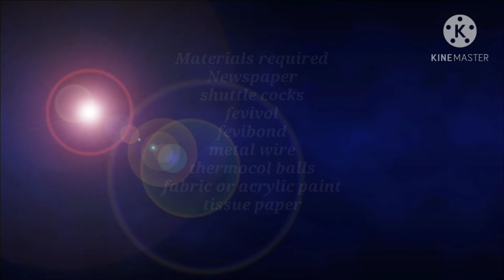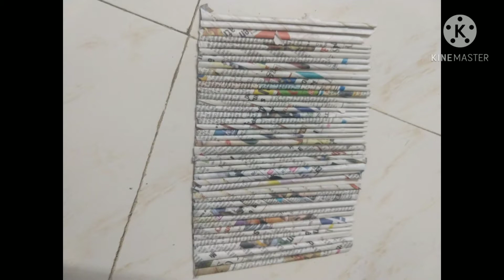Doll with shuttle cock.. Best out of waste ❤️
Doll with shuttle cock.. don't throw away brocken shuttle cock.. try this.. best out of waste.. please watch.. and like video ❤️